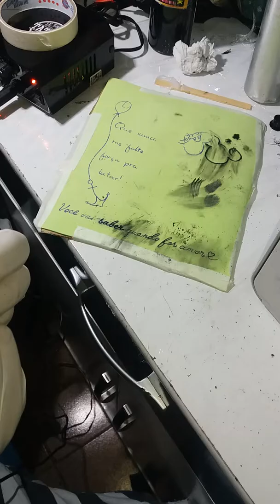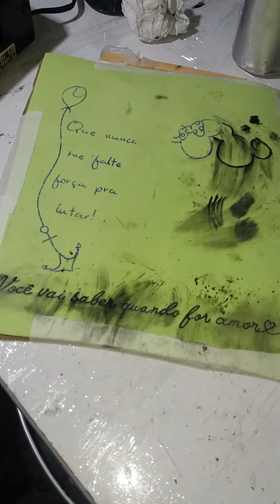Treino em e.v.a com máquinas rotativas